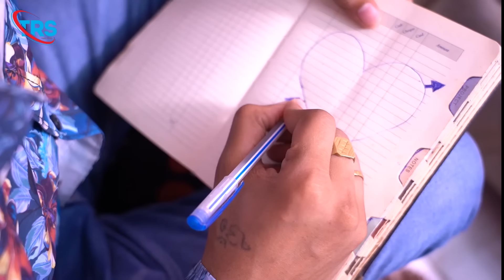सत्य घटना पे आधारित स्टोरी | Hindi Short Film 2024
Credits:-
Produced By :- Shahid Sagar
Concept & Written By :- Shahid Sagar
Created By :- Shahid Sagar
Directed By :- Shahid Sagar
D.O.P :- Rupesh Rahi
Editor :- Arif Ansari

Cast:-
Muskan Rathaur :- Tuition Teacher
Shashikant Tiwari :- Student's Elder Brother
Sunny :- Student

Managed By :- Magic Dream Productions Pvt. Ltd